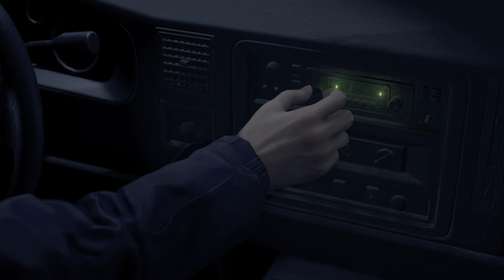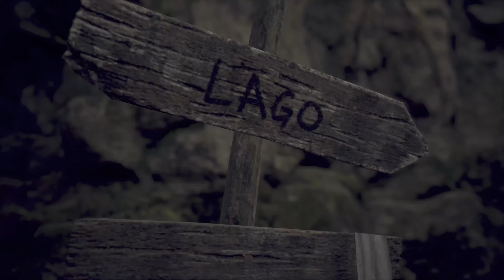Los Iluminados!-Resident Evil 4-Part 1 Full Game Playthrough (No Commentary)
Resident Evil 4 is a remake of the 2005 original Resident Evil 4.This is a reimagined storyline of a daring rescue and grueling horror where life and death, terror and catharsis intersect. Agent Leon S. Kennedy has been sent to rescue the president’s kidnapped daughter from an eerie European village cult.